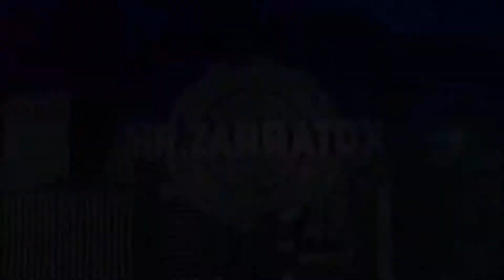Garrys Mod Dooka Cinema (Crazy Leos)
Crazy leos